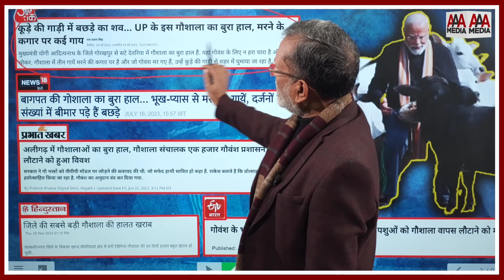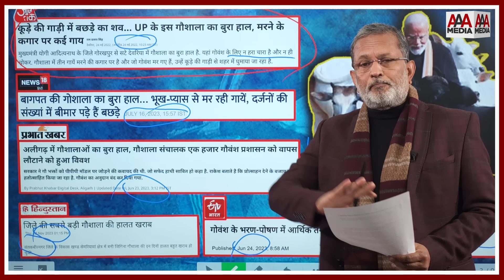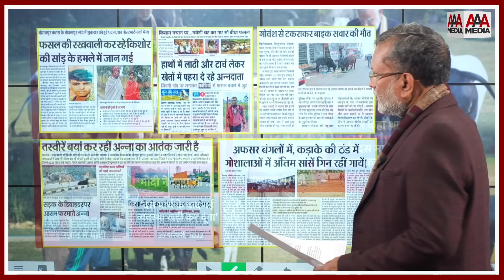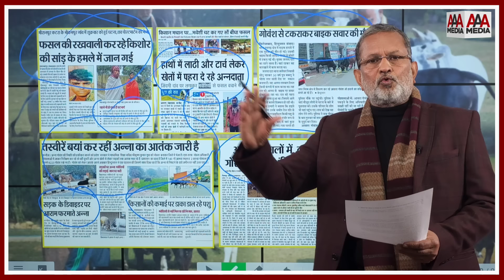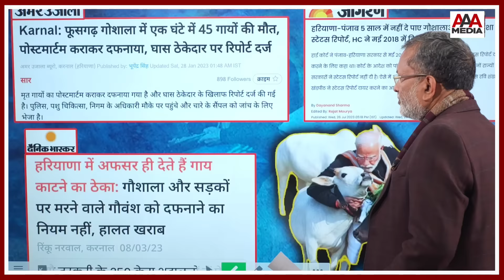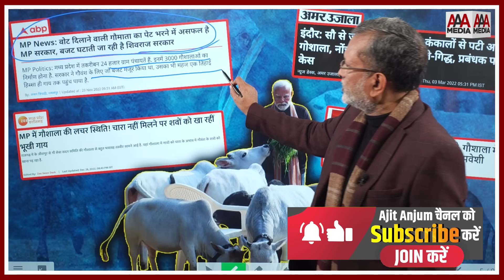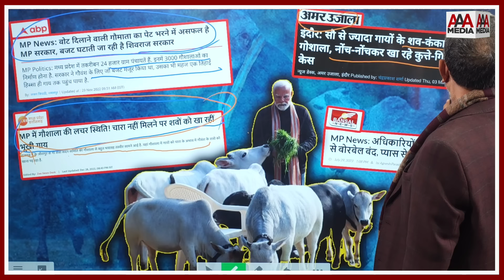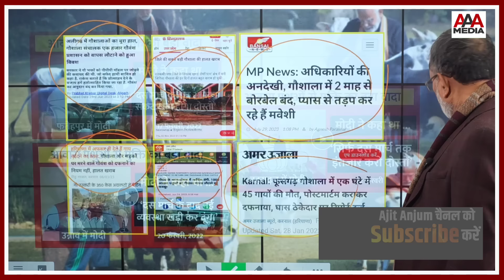PM Modi के गाय प्रेम की पीएमओ वाली तस्वीरें और गायों की ऐसी हालत ?